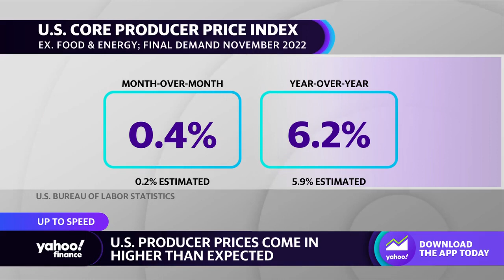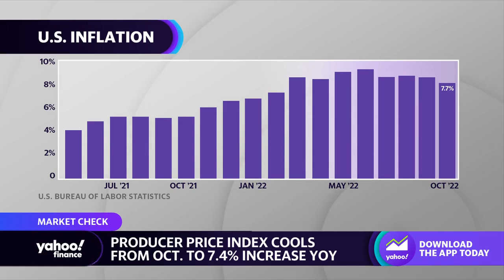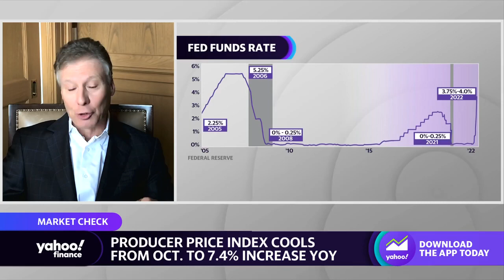Investors may need to ‘continue to be concerned on wage push inflation’: Strategist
Thomas H. Lee Partners Co-CEO Scott Sperling joins Yahoo Finance Live anchors Seana Smith and Dave Briggs to weigh in on core PPI and consumer sentiment data, along with potential wage inflation.